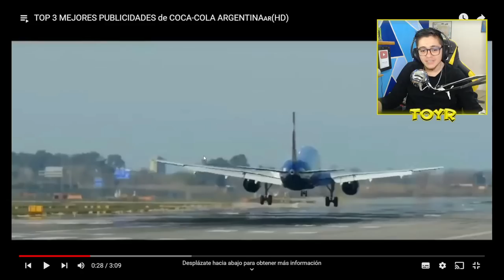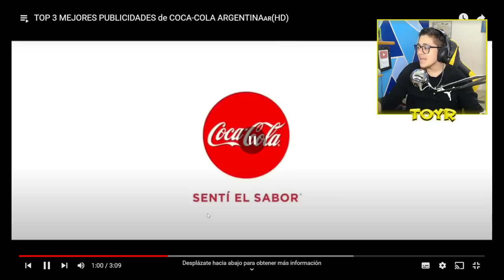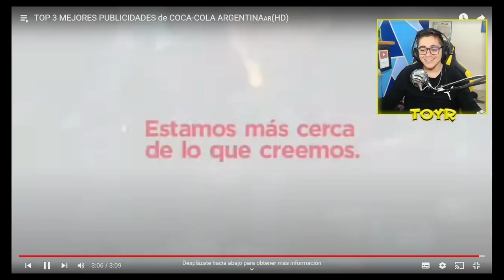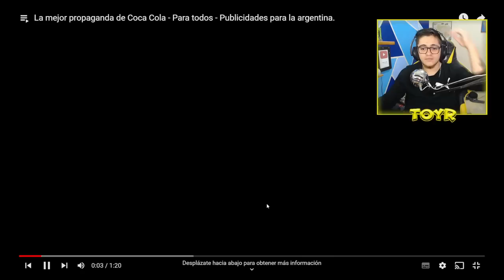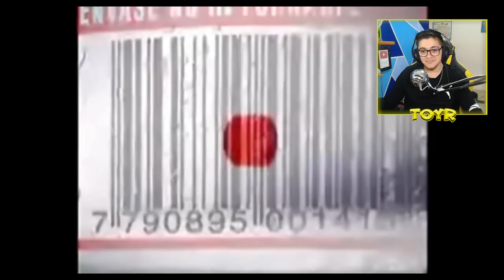MEXICANO REACCIONA | ARGENTINA COMERCIALES COCACOLA | UNICO Y EMOTIVOS